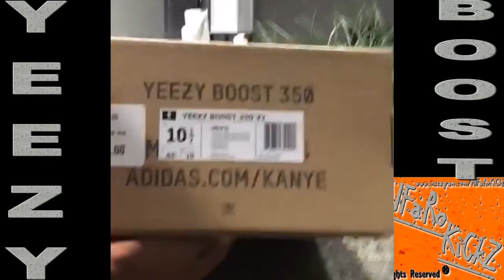Adidas Yeezy Boost 350 V2 "Beluga" Unboxing MUST WATCH !!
Adidas Yeezy Boost 350 V2 "Beluga"  Unboxing ▐ No Copy Right is intended on any music in my videos :)